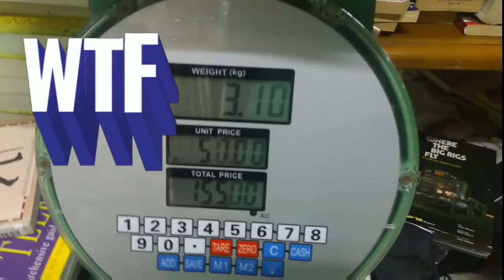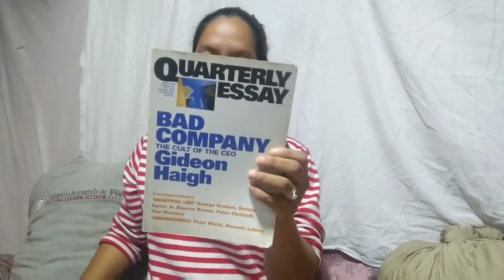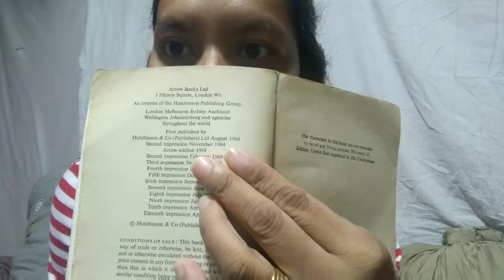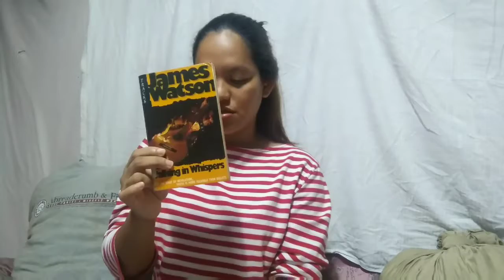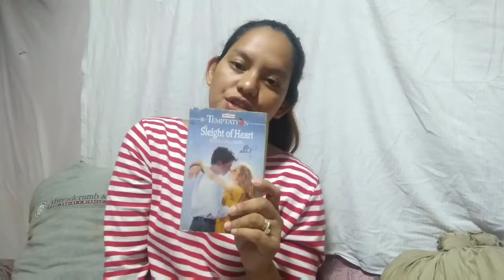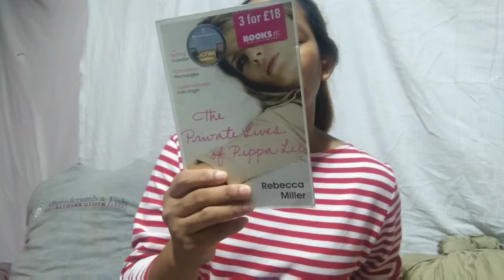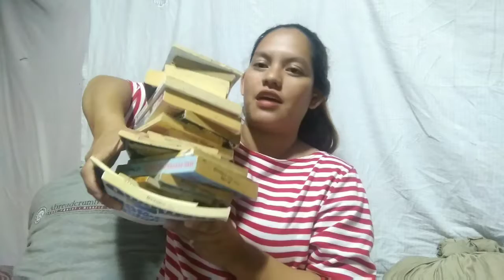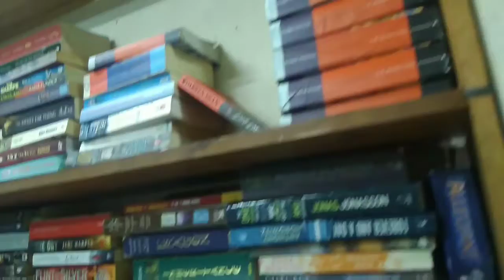Book lover's paradise.. Great books but cheap prices.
I was able to buy 19books for 140pesos only. It was super fun and super sulit. Every book lover should visit the place, if you are in Baguio or plan to visit Baguio.. just drop at Bookends Thrift shop.